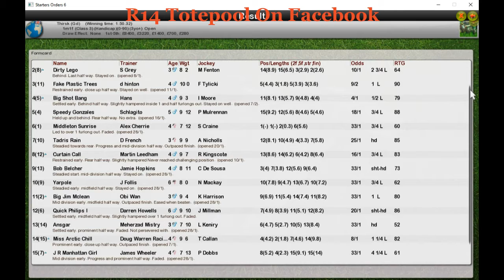FR Wk3 R14 Totepool On Facebook